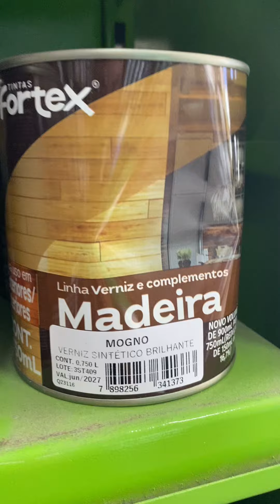Verniz para madeira da marca fortex